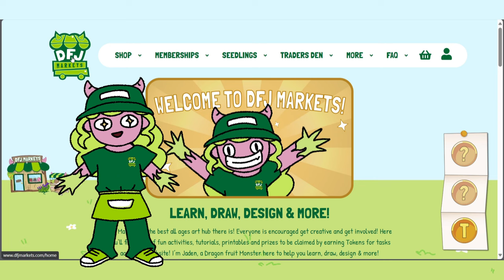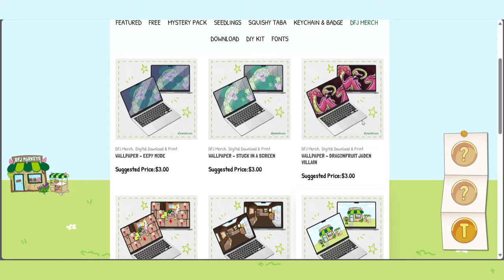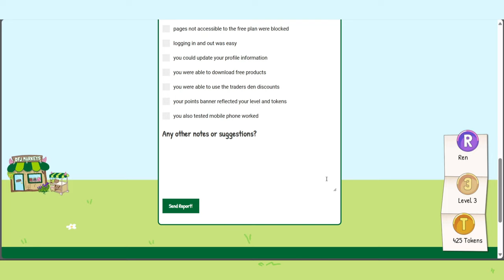this art website might not work....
Please help me to test this website I built for artists, graphic designers and the average joe to enjoy crafts on a friday arvo! I still have lots to add but at least if I could get feedback before I launch that would save me so much time lol

YOU DON'T NEED TO BUY ANYTHING 💜

PS: you'll know when we've launched once the opening animation has come out hehe.

Volunteer !!! 👇 (click memberships to sign up or click logo for the home page)

Enjoy stories about myself, my friends and my adventures!

🚨Rules
1. Share positivity & good vibes
2. Be respectful of everyone (no slurs or discrimination)
3. Feel free to make edits and clips 😊 but please… DO NOT UPLOAD MY CONTENT FOR YOUR OWN MONETISATION
4. Please NO LEWD/NSFW!! I got kids who watch plus it makes me uncomfy.
5. If you know/ find me IRL. Please keep to yourself (privacy reasons) but feel free to support me!